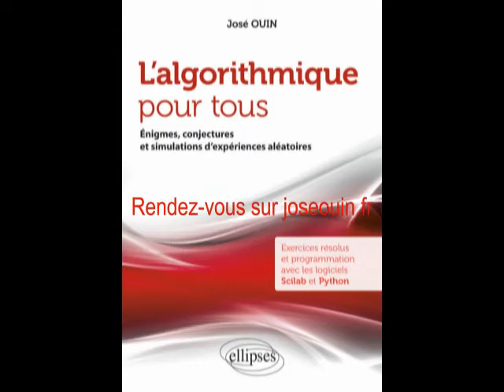Python Vaudou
Quand j'ai vu Python, j'ai crié
Je ne savais pas programmer, j'ai crié.
Je me suis dit "Comment j'vais faire"
Je me suis mis la tête à l'envers, j'ai crié.

Et puis un jour un livre, j'ai trouvé,
Et grâce à lui j'ai appris à programmer.
Maintenant je suis le plus fort,
Tout l'monde m'appelle Dark Vador,
J'ai gagné !

J'ai un message pour tous ceux qui s'appellent Luke :
Hé les gars, arrêtez de m'écrire. Je ne suis pas votre Père.

J'ai gagné !

📙 Ouvrage : Python pour tous : Les bases essentielles pour programmer en Python
Partagez cette page, merci.
** A propos de cette parodie : Toute exploitation d’œuvres sans l’autorisation de son auteur constitue un acte de contrefaçon, engageant la responsabilité civile et/ou pénale de l’auteur de l’exploitation et/ou éventuellement de ses partenaires. Toutefois, l’article L 122-5 du Code de la Propriété Intellectuelle aménage certaines exceptions à ce droit exclusif de l’auteur. Il en est ainsi notamment de la parodie, la pastiche ou la caricature, le but poursuivi doit, en principe, être de faire sourire ou rire, sans pour autant chercher à nuire à l’auteur. Pour bénéficier de cette exception, il est nécessaire d’éviter tout risque de confusion entre l’œuvre initiale et la réalisation publicitaire. C’est, en effet, la poursuite d’une intention humoristique qui permet à la parodie d’échapper au monopole de l’auteur. Cette intention implique un travail de démarquage, de travestissement ou de subversion de l’œuvre parodiée.

** Réponse de YouTube et de la SACEM, la SODRAC et UMPG Publishing :
Nous avons identifié du contenu protégé par des droits d'auteur dans votre vidéo. Le demandeur accepte que son contenu soit utilisé dans votre vidéo YouTube, mais des annonces peuvent y être diffusées.
* Restrictions de visionnage Aucune
* Monétisation Monétisée par le demandeur Si vous acceptez ces conditions, vous n'avez plus aucune autre action à effectuer.

** Réponse de Mathématiques Magiques :
Merci de permettre à la parodie de continuer à exister.
Mathématiques Magiques.